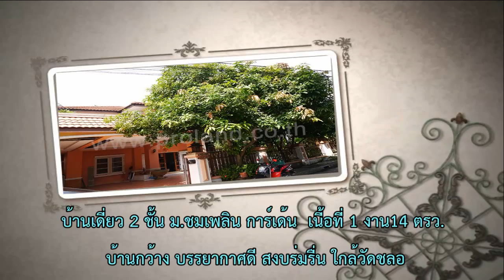บ้านเดี่ยว 2 ชั้น ม ชมเพลิน การ์เด้น ใกล้วัดชลอ บางใหญ่ นนทบุรี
บ้านเดี่ยวน่าอยู่ เนื้อที่ 1 งาน 14 ตรว. ม.ชมเพลิน การ์เด้น
- บ้านปลูกเพิ่มอีก 1 หลัง เป็นบ้านชั้นเดียว
- หมู่บ้านเป็นส่วนตัว สวยร่มรื่น มี 60 หลังคาเรือน
- ตัวบ้านมีพื้นที่ใช้สอยมาก
- ใกล้ วัดชลอ / สะพานพระราม 5